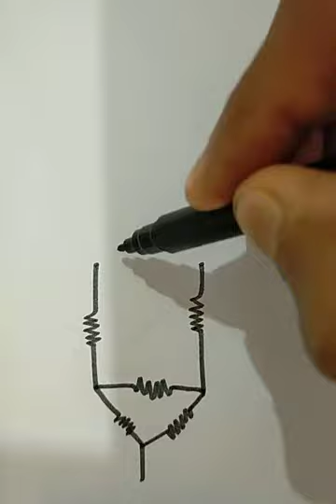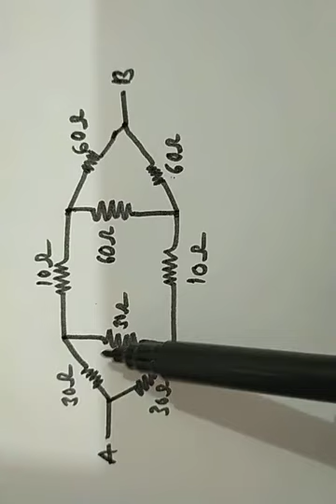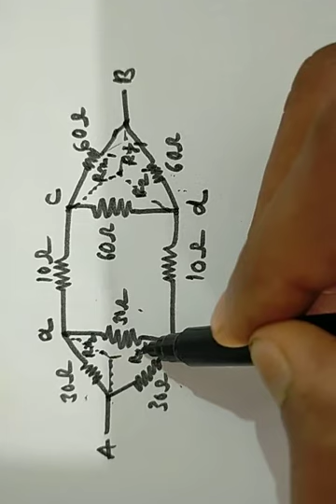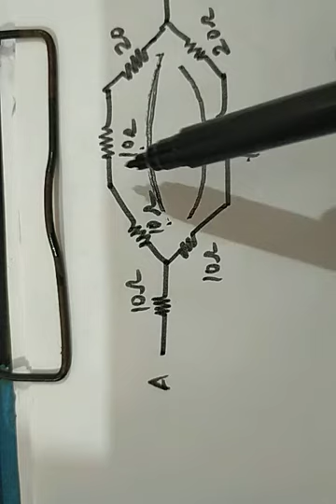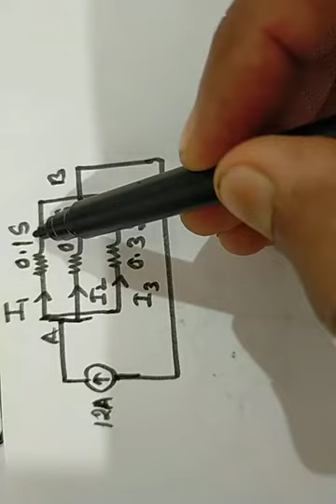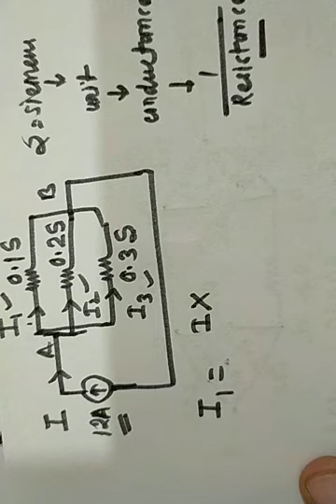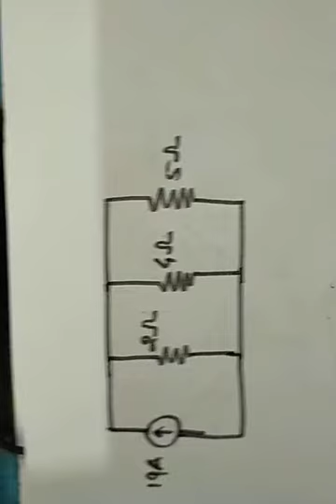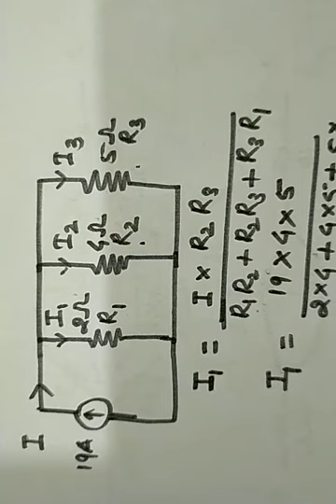Star to delta conversions practice 3